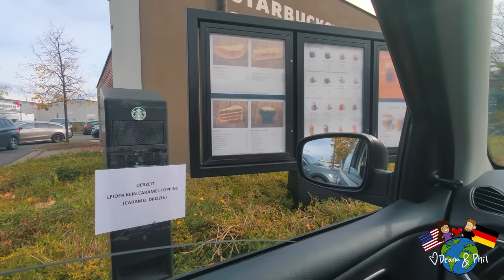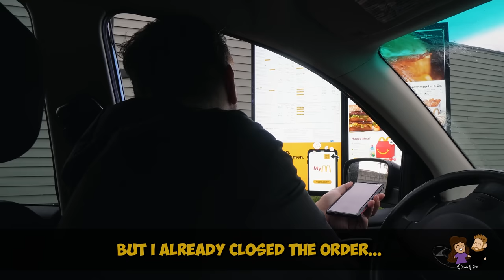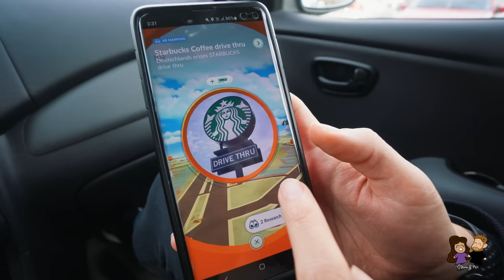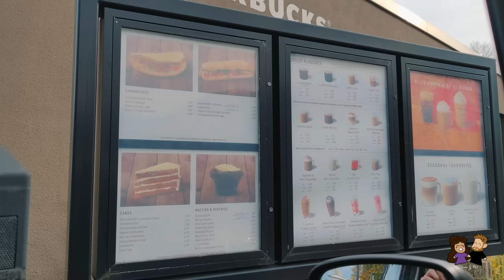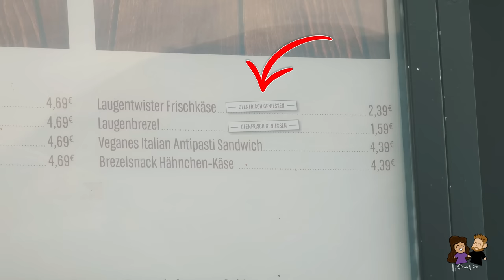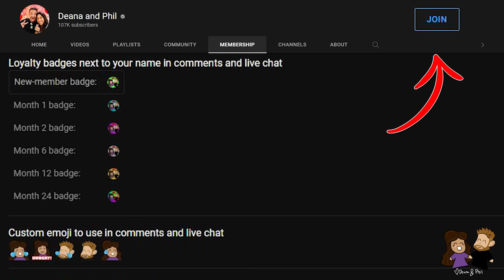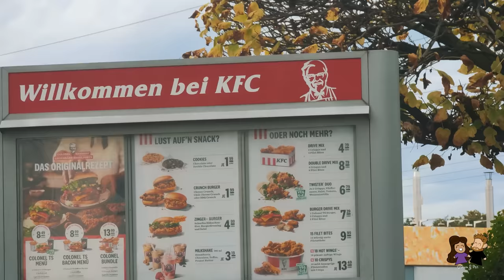DRIVE-THRU FOOD TOUR in Germany!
What does drive-thru food look like in Germany? The first drive through restaurant opened in the United States of American and has slowly made it's way over to Germany. The first drive-thru restaurant in Germany opened in the mid-80s and is expanding. We want to see what the American drive thru food culture looks like here in Germany!

Timestamps:
00:00 - Drive-Thru Restaurants
00:18 - Drive-Thru Culture in Germany
00:35 - Ordering at Drive Thru #1
01:39 - Dish #1
02:50 - Dish #2
03:27 - Dish #3
04:38 - Dish #4
05:32 - Ordering at Drive Thru #2
07:42 - Dish #5
08:33 - Dish #6
11:24 - Dish #7
12:44 - Please & Thank You!
13:18 - Car Culture in Germany vs USA
13:52 - Ordering at Drive Thru #3
14:37 - Dish #8
16:21 - Dish #9
17:17 - Dish #10
18:05 - What do you order at a drive-thru?